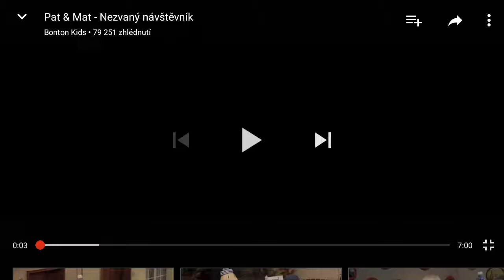Pat a mat parodie načekaná myš